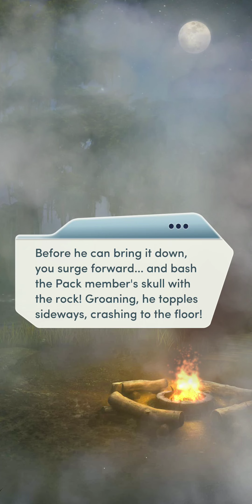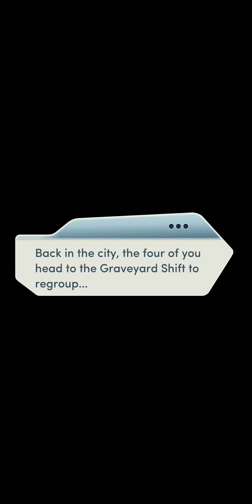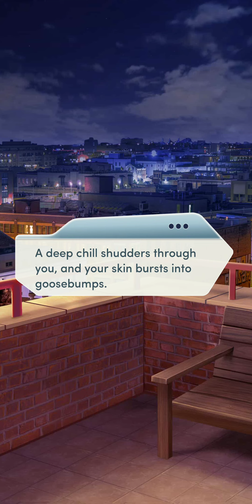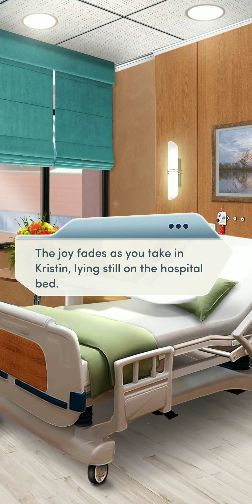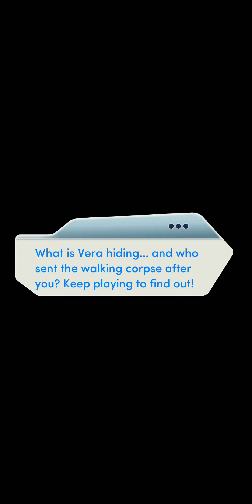Choices |🌙NightBound | Chapter 6 ~ DESCENT INTO DARKNESS💎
Plagued by werewolves and the restless undead, will you be able to make it through the night?